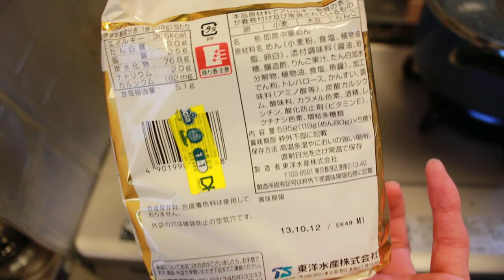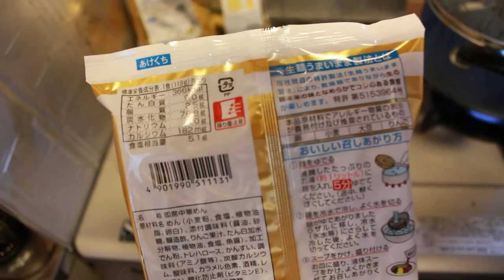マルちゃん冷やし中華開封